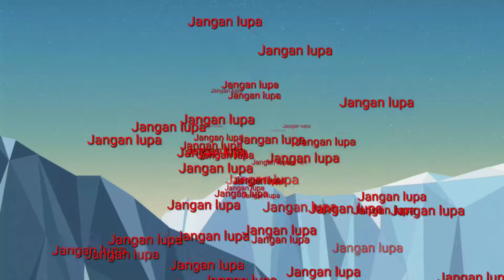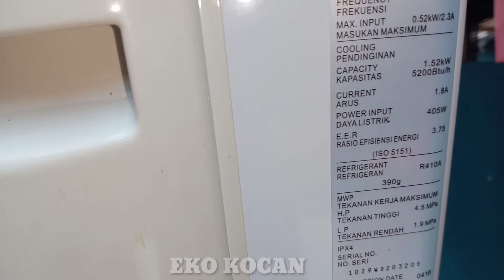AC SECOND MASIH LAYAK PAKAI || PREPARE DI HARI MINGGU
Selamat datang di channel eko kocan kali ini saya ke tempat konsum pasang ac second,tapi jangan salah biar second di jamin nyeeeeessss